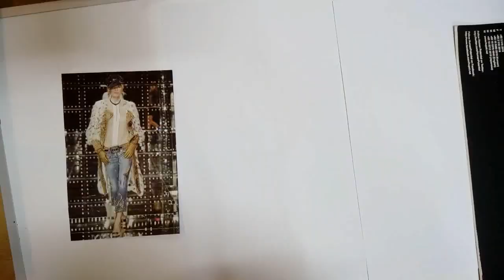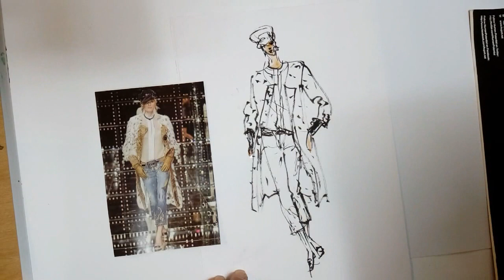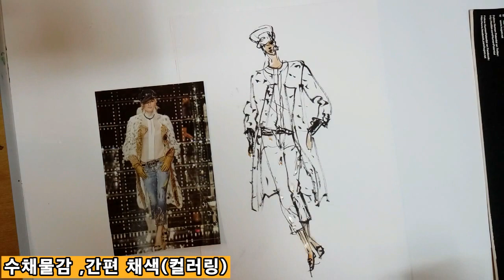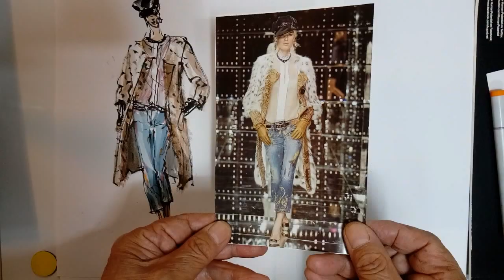패션일러스트[ Fashion Illustration]. 모피코트-Fur Coats-Fashion Drawing, Fashion Sketch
모피코트& 청바지 Fashion Drawing, Fashion Sketch